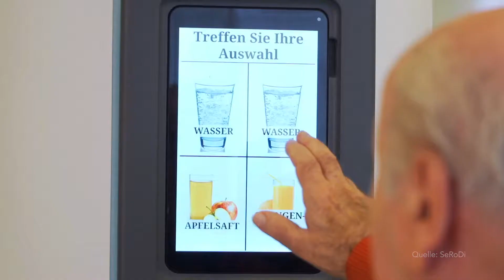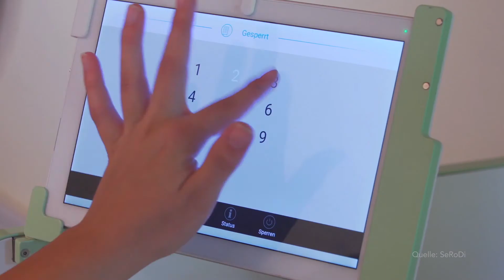Stehen bald nur noch Roboter im OP?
Kommt der Operationssaal der Zukunft ganz ohne Menschen aus? Die Entwicklung medizinischer Roboter schreitet stark voran. "Robotik" ist das Trendthema in der Branche. Doch ganz ersetzen sollen die elektronischen Helfer den Arzt nicht – vielmehr soll er in seiner Arbeit unterstützt werden. Was heute schon alles möglich ist und ob Operationen mithilfe von Robotik in Zukunft sogar sicherer werden, präsentieren die Fachleute auch auf der Medica in Düsseldorf.